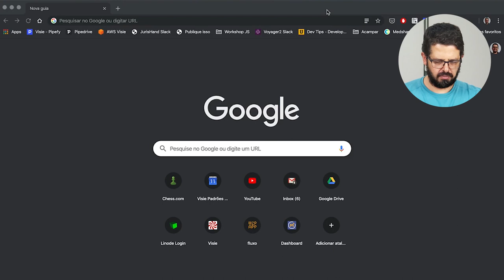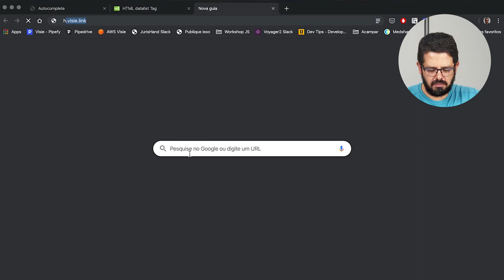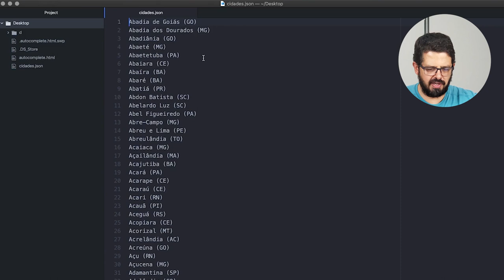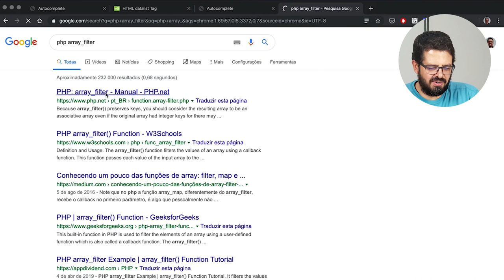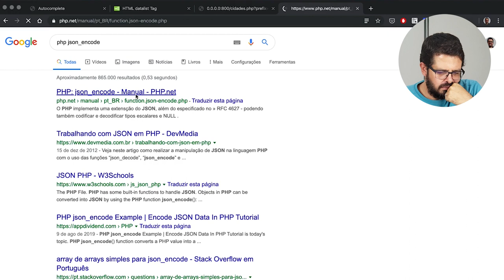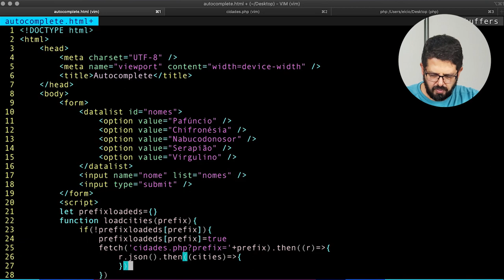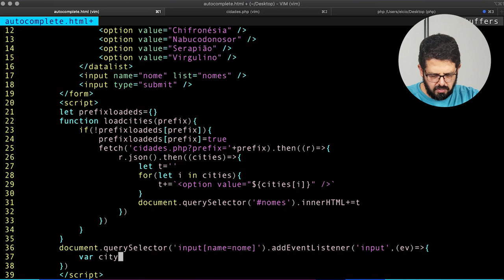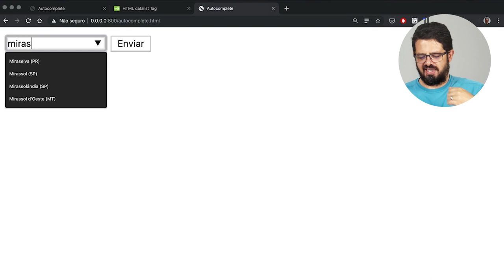Autocompletar com HTML5 e AJAX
Hoje a gente vai falar de autocompletar e faremos um autocompletar usando os recursos do HTML 5 e do AJAX. Quer saber como? Assista ao vídeo!